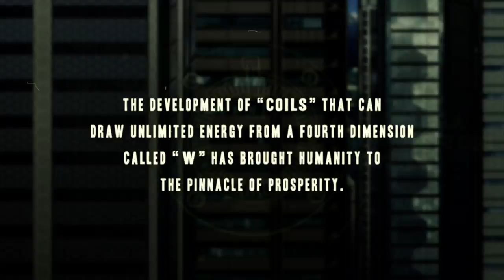『Dimension W』PV:01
TVアニメ化決定！！『Dimension W』PV第１弾。
原作：岩原裕二（掲載「ヤングガンガン」 スクウェア・エニックス刊）
監督：亀井幹太、シリーズ構成：菅 正太郎、キャラクターデザイン：松竹徳幸、アニメーション制作：Studio 3Hz×ORANGE
【関連サイト】
King of Thorn and Darker than Black manga creator Yuji Iwahara's progressive science fiction makes its globaly anticipated television animation debut!

©YUJI IWAHARA/SQUARE ENIX, DW PROJECT